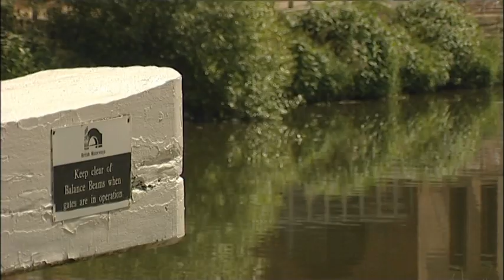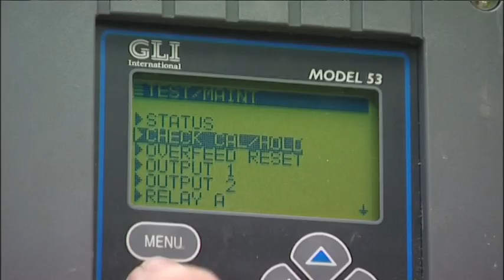Striking the right balance for Yorkshire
Watch our video to see how we're proposing to spend nearly £2b upgrading Yorkshire's water and sewerage network, takling issues our customers have told us are their top priorities such as: Maintaining high standards of service and water quality; reducing the number of properties experiencing internal sewer flooding; ensuring customers in Yorkshire have a secure supply of water; minimising pollution incidents and improving Yorkshire's rivers and beaches.